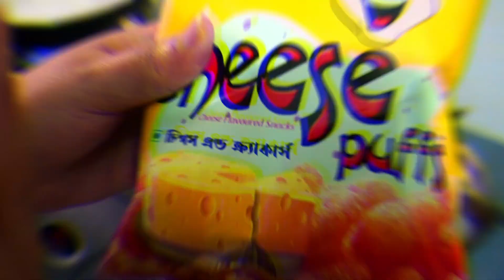চিপস দিয়ে মাত্র ১০৳ খরচ করে দুনিয়ার সবচেয়ে সহজ উপায়ে মাত্র ৮মিনিটে ঘরে তৈরি করুন চিজ পাস্তা🧀🍝